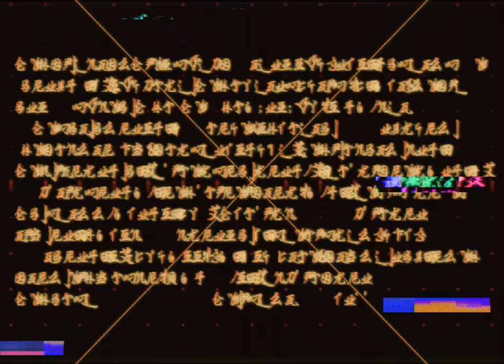STARSET - SOLSTICE (Space Journey)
From the album DIVISIONS - out now

LYRICS
I remember blue skies

I remember how you were

Sitting under star-shine, ever-bright

Not ready but you were

Pulled me in till I came alive

To the sun, there was nothing higher

In the solstice of your ever-light

I saw to my future

Don't let me let the,

Don't let me let the dark take over

I was in a landslide

You were an earthmover

Trapped inside the confines of a mind

My own paratrooper

You dropped in till you stupefied

Lit the sun, lit the black on fire

You were solstice, you were ever-light

And I miss the way you were

You take, take the pain away

Don't let me let the dark take, take-

Over,

Then it's over

I get the feeling that it won't subside

Then it's over, then it’s over

I get the feeling that it won't subside, then it goes